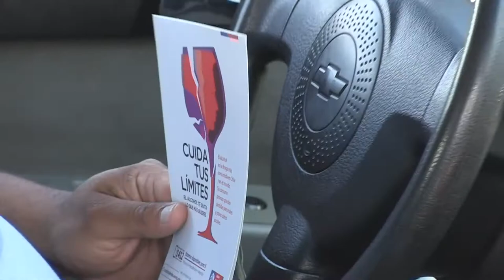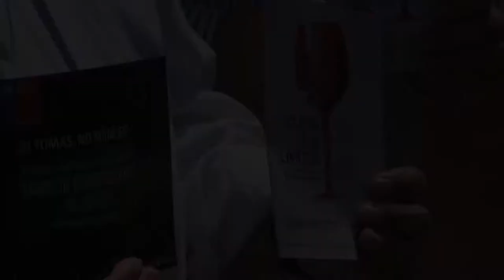ORGANISMOS DE GOBIERNO LLAMAN AL AUTOCUIDADO DURANTE FIESTAS DE FIN DE AÑO